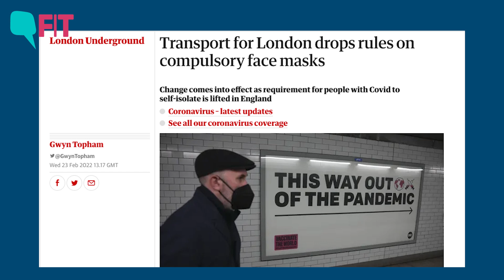BA.2 Variant | Why Are Some Countries Seeing Record High COVID Cases Now? | The Quint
What is the BA.2 omicron sub-variant? Is it more transmissible? What does it have to do with the current COVID situation in the world? Can the 'stealth variant' lead to another COVID wave in India?  Virologist Dr Shahid Jameel breaks it down for us.